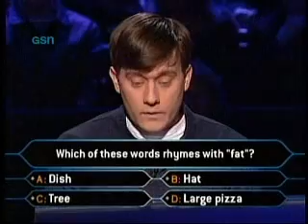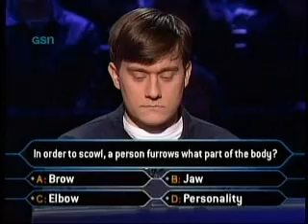WWTBAM - Steve Perry's Run - Part 1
Steve Perry was a 23-year-old law student from Charlottesville, Virginia who appeared in the hot seat on April 22, 2001 and coasted through his first 14 questions effortlessly without using a lifeline, joining million dollar winners John Carpenter and David Goodman as the only ones to do so.  He got hung up on his $1,000,000 question and couldn't pull the trigger, but still, $500,000 isn't that bad.

This is part 1 of his run from his fastest finger question to his $1,000 question.

Edit - 4/25/07:  I recently posted Matt Marcotte's $250,000 run from November 20, 1999 where he used Steve Perry as a phone-a-friend on the $250,000 question.  Steve mentioned Matt in this video here and said that he received a laptop computer for coming through on that question.  :)